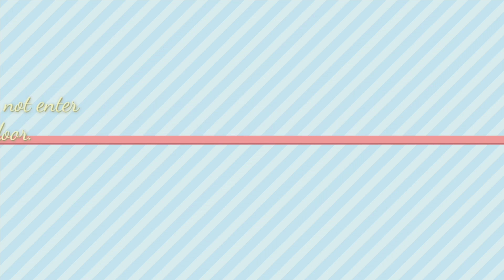|| Travel Vlog 2 || Katepurna Dam/Mahan Dam,Best Dam in Akola District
Hello Everyone,

This Dam is also known as Mahan Dam as it is situated near village Mahan.
It is important from geographical point of view as it supplies water across many villages in Akola District and state Maharashtra.